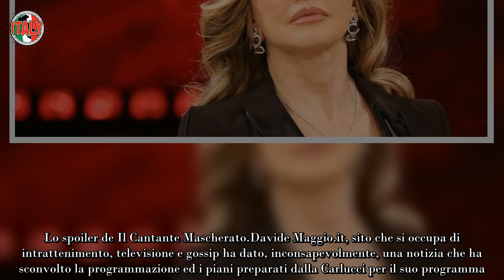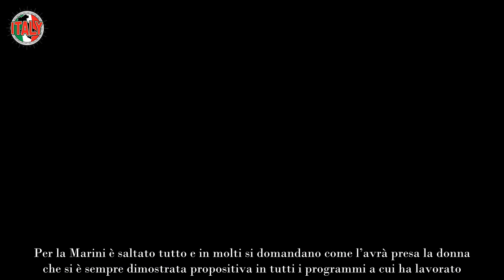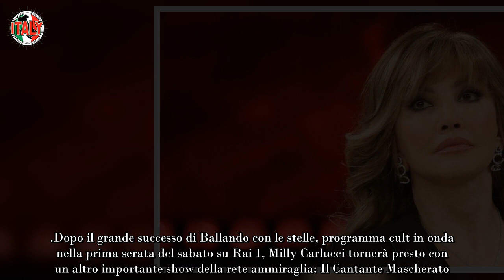Milly Carlucci, cacciata definitivamente dal programma Soluzione drastica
Dopo il grande successo di Ballando con le stelle, programma cult in onda nella prima serata del sabato su Rai 1, Milly Carlucci tornerà presto con un altro importante show della rete ammiraglia: Il Cantante Mascherato. Il format prevede che i vari concorrenti, personaggi famosi, si esibiscono nascosti da una maschera, quindi, celando la loro identità.

Lo show è davvero divertente ma per funzionare davvero è necessario che nessuno sia conoscenza dell’identità di coloro che sono dietro la maschera. Per questo anche il processo delle prove deve essere necessariamente controllato ed in mezzo ai corridoi i protagonisti devono girare coperti o con un passa montagna. Solo la Carlucci ed i suoi stretti collaboratori possono sapere del travestimento.